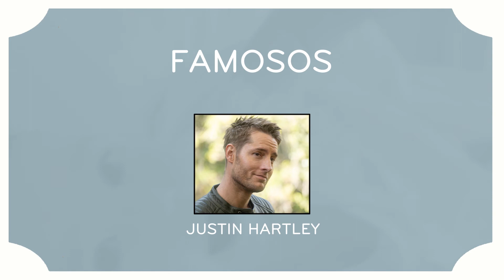SIGNIFICADO del nombre JUSTIN 👦🏼 (Origen, Variaciones y Popularidad)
¿Qué sabes sobre el nombre Justin? ¿Estás buscando nombres de niño populares y bonitos y has pensado en Justin? En este vídeo de paraBebés explicaremos cuál es el origen y significado del nombre Justin, el día del Santo o variaciones entre muchas otras curiosidades. Si estás pensando en llamar a tu bebé Justin, ¡no te lo puedes perder!